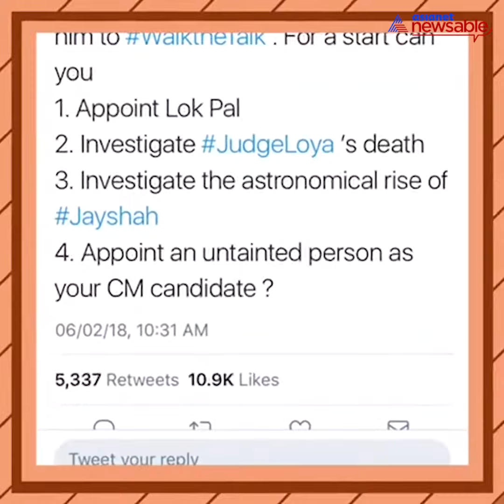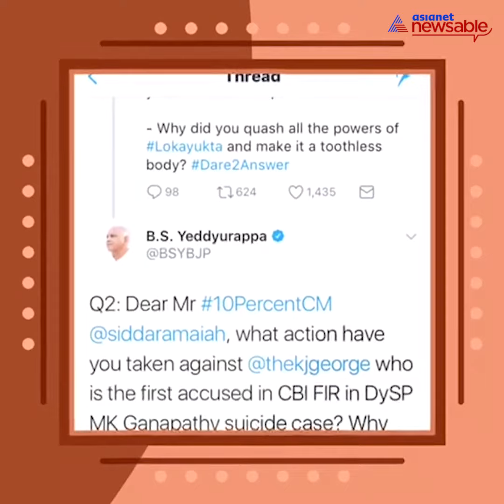Karnataka CM Siddaramaiah and BJP's Yeddyurappa indulge in mudslinging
After PM Narendra Modi accused the Karnataka government of corruption in his recent visit to Bengaluru, the blame-shame game has gone a notch higher. In a reply to the PM on Twitter, the Karnataka CM Siddaramaiah challenged him by throwing at him four questions and invited him to 'Walk the Talk'. This was it, BJP's Yeddyurappa also retaliated and took to Twitter in no time and shot four edgy questions at the state CM. Watch the video on Asianet Newsable to know what are those questions, which left the parties in shame.